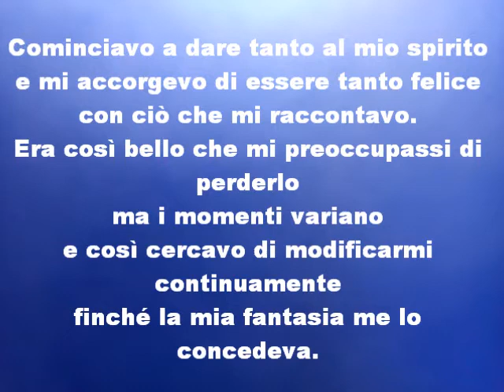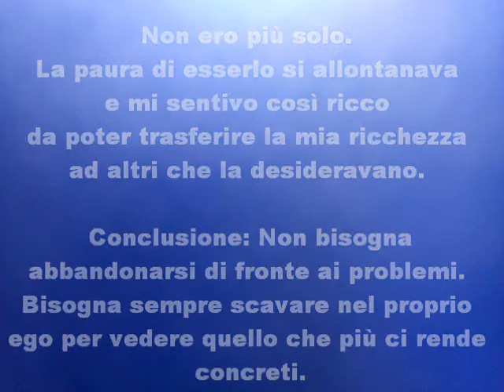La solitudine di Post Millenni Poesia 2020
Luci Sparse 18
La poesia è il salvagente
cui mi aggrappo
quando tutto sembra svanire.
Quando il mio cuore gronda
per lo strazio delle parole che feriscono,
dei silenzi che trascinano verso il precipizio.
Quando sono diventato così impenetrabile
che neanche l’aria
riesce a passare.
Khalil Gibran
È l’urgenza di comunicare la spinta che ci porta a riempire quel foglio bianco, a volte di getto, senza pensarci, a volte dopo riflessioni lunghe e tortuose. Da questi tormenti ed esplosioni interiori nascono le poesie, “echi che chiedono all’ombra di ballare” secondo Carl Sandburg, “atti di pace” per il grande Neruda, “l’arte di far entrare il mare in un bicchiere”, con le parole del premio nobel italiano talo Calvino.
Non potremo mai stare senza la poesia, come non potremo mai fare a meno di una voce che ci scalda l’animo afflitto o che scuote la nostra coscienza addormentata.
Perché “un poeta è un uomo che mette una scala su una stella e vi sale mentre suona un violino” (Edmond de Goncourt), ed è da quella stella che si irradiano luci sparse di conoscenza, di sentimenti, di vita.

Autori: . . . Post Millenni

La solitudine di Post Millenni   Poesia 2020 - recitate da un attore di Poeti Poesie